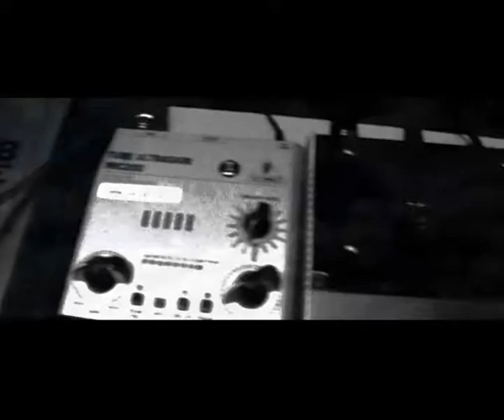DJ Fahrey Flying Cool (Original Mix)